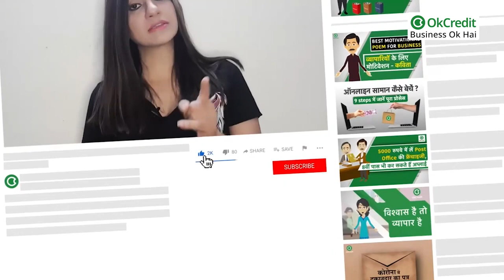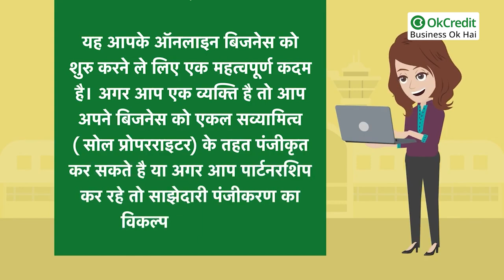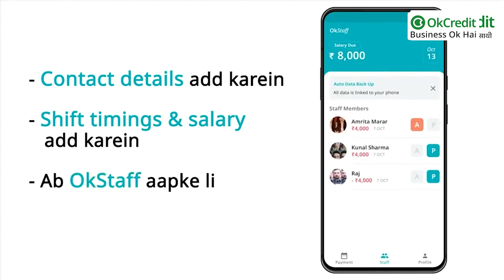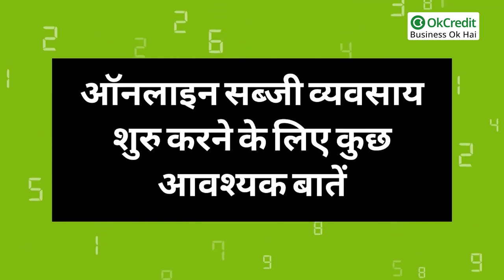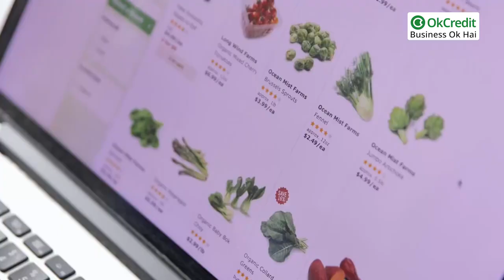Vegetable Business Ideas | सब्जियों की ऑनलाइन शॉप खोलें | करें ऑनलाइन बिक्री | OkCredit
सब्जी व्यवसाय एक बड़ा ही सरल और फायदेमंद व्यवसाय है। आज के समय में हर किसी को अपना खुद का  व्यवसाय शुरु करना है। लेकिन उसके लिए बिजनेस की पूरी जानकारी और एक बड़ा बजट भी चाहिए जिसके बिना यह संभव नहीं। जो लोग खेती करते हैं उनके लिए यह सोने पे सुहागा वाला बिज़नेस है, क्योंकि इस बिज़नेस अधिक निवेश की आवश्यकता भी नहीं है।

एक सरल उपाय है सब्जियों कि ऑनलाइन बिक्री जो की कम बजट में भी शुरु किया जा सकता है। इंटरनेट की शक्ति को हर कोई अच्छी तरह से जानता है। यह व्यवसायियों के लिए अपना ब्रांड नाम स्थापित करने कि सबसे बड़ी शक्ति बन गया है। आज कल हर चीज़ डिजिटल हो गई है। हर चीज़ बस एक क्लिक दूर है। ऑनलाइन सब्जी बिजनेस का बहुत स्कोप है और मुनाफा भी बहुत है। इसलिए बड़ी बड़ी कंपनिया जैसे एमेजन, बिगबास्केट आदि भी इसी व्यवसाय को चुन रहे हैं।

इस बिज़नेस को आप अकेले भी शुरू कर सकते हैं, जो कि एक दुकान के रूप में शुरू होगी। आप फ़्रेंचाइज़ी लेकर भी इस व्यापार को कर सकते हैं। इस बिज़नेस को कैसे करें और इससे मुनाफ़ा कितना होगा यह सभी जानकारी आप इस वीडियो में विस्तार से पाएँगे, इसलिए वीडियो पूरा देखें।